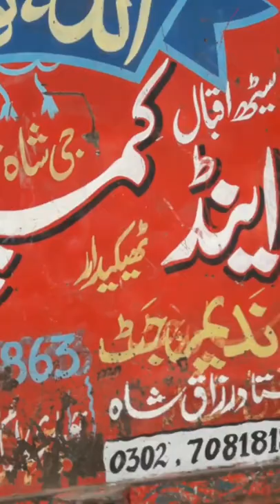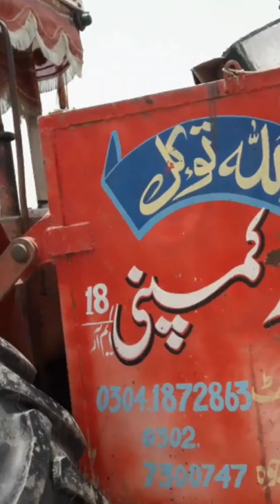Loader Bocket MF 375 Detailed Owner Review|Eraning&Expeses|kmai aor kharchay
Loader Bocket MF 375 Detailed Owner Review Eraning&Expeseskmai aor kharchay